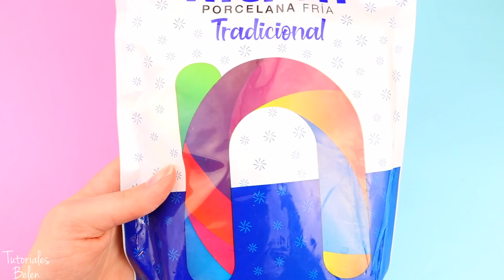TRANSFORMA TU HABITACION!! 6 IDEAS FACILES PARA DECORAR TU CUARTO AESTHETIC - Tutoriales Belen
¡Hola! en este video te voy a enseñar como transformar y decorar tu cuarto o habitación, 6 ideas super faciles, aesthetic y con materiales que seguro ya tienes en casa, aprende como un marco de espejo personalizado con porcelana fria o arcilla polimerica al estilo TikTok(blob clay mirror), como hacer lienzos pintados con pintura acrilica para la pared, como reciclar una pelota de basketball y convertirla en una maceta colgante, como hacer y moldear velas de colores caseras dobladas al estilo Pinterest(bendy candles) y como hacer un bowl o recipiente para organizar tus accesorios, espero que te guste el video!